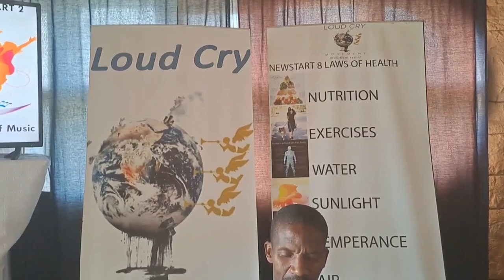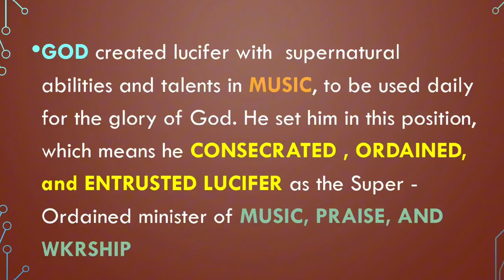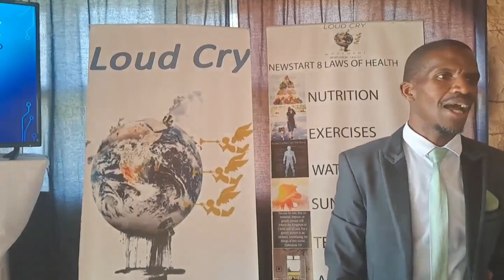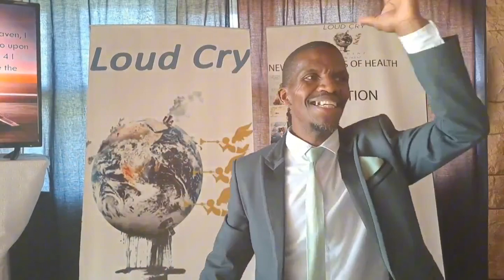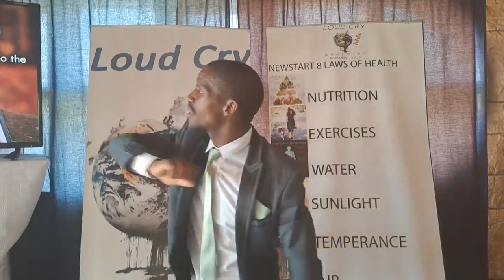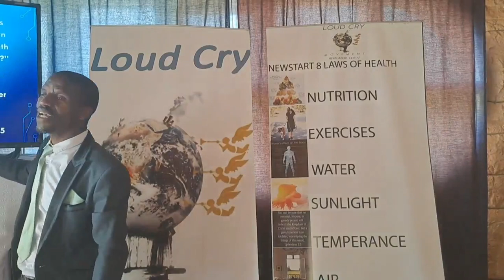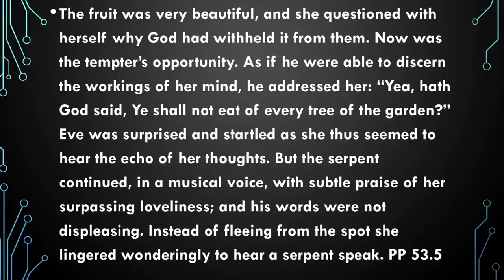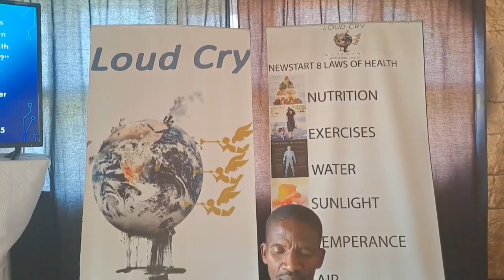The Power Of Music, Dance & Media | Its Purpose | Its Sacredness to God & Snares of Satan - P2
Have no fellowship with the unfruitful works of darkness, but rather reprove them." -Ephesians 5:11